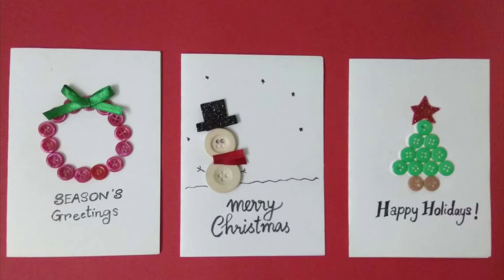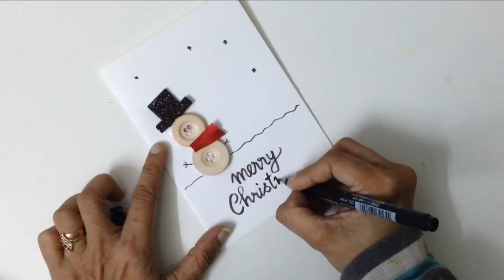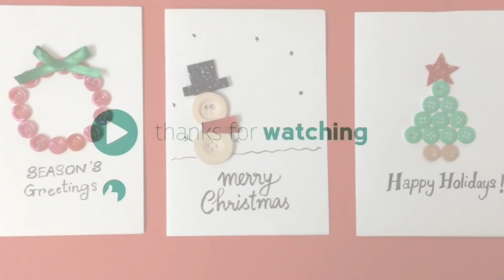🌲 How to make 3 Christmas Cards from Plastic Buttons | Kids Craft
Hi Guys
In this video we will learn How to Make  3 Christmas Cards from Plastic Buttons

Also make sure to click that bell notification button so that you ll receive a notification whenever I upload a new video :)

Music
Waltz of the Flowers (by Tchaikovsky) Tchaikovsky

with Love Madhavi.